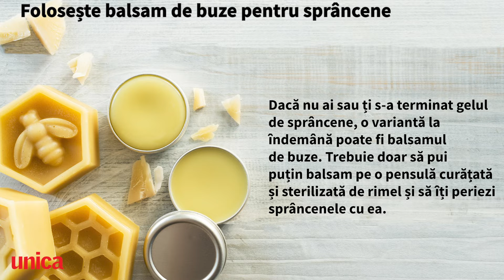Trucuri de frumusețe accesibile oricui, la care nu te-ai fi gândit niciodată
Trucurile de frumusețe nu trebuie să fie complicate pentru a funcționa. Cele mai simple pot fi duse la bun sfârșit cu ajutorul unor produse pe care le ai deja în casă – iar rezultatele sunt pe măsura așteptărilor.